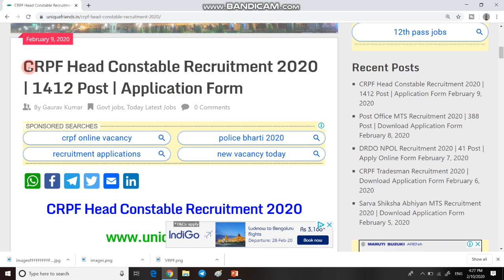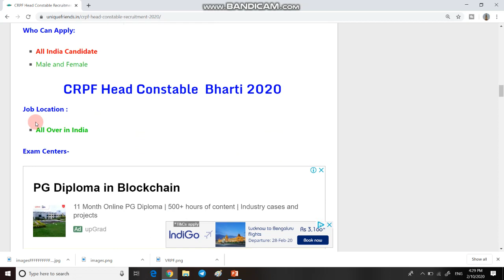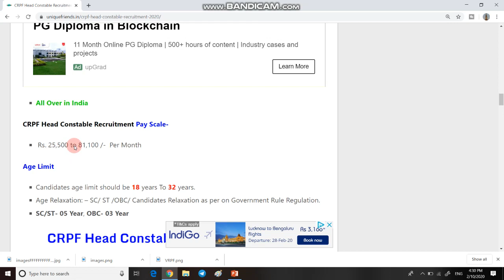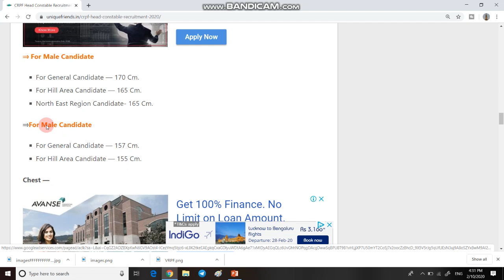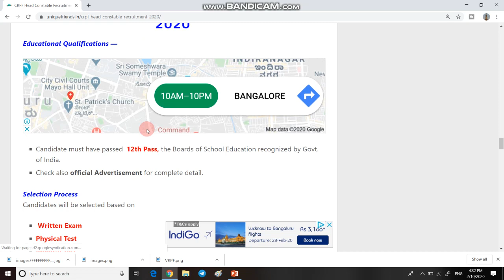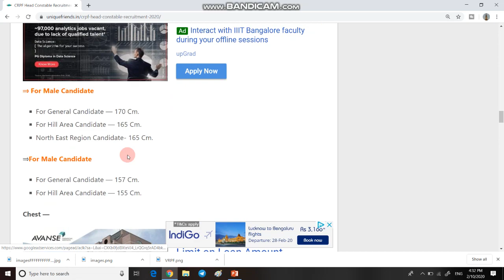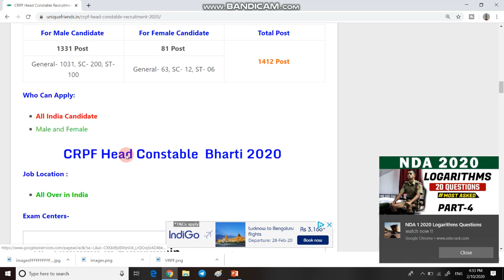CRPF CONSTABLE RECRUITMENT 2020 | CRPF HEAD CONSTABLE RECRUITMENT | CRPF RECRUITMENT IN 2020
1  HELLO DOSTO AAJ KI IS VIDEO ME HAM BAT KARNE BALE HAI CRPF RECRUITMENT KE BARE MEIN.

4. Offcial Notification download link issued from goverment of India Ministry of Defence

6.  THANX  FOR  WATCHING.

crpf head constable recruitment 2019-20
crpf recruitment video

CRPF Head Constable Recruitment 2020, CRPF Head Constable Application Form 2020, CRPF Head Constable Vacancy 2020, CRPF Head Constable Bharti 2020, CRPF HC Recruitment 2020

CRPF RECRUITMENT | ALL INDIA  MALE\ FEMALE CANDIDATES APPLY| ASI STENO| 219POST| 2020
CRPF Bharti 2020 पूरे भारत के लिए || CRPF Bharti 2020
ITBP Recruitment सीधी भर्ती 2020 //ITBP Head constable, ITBP Constable Bharti 2020 // CRPF
BSF Direct Recruitment || BSF सीधी भर्ती - 2020 | Selection Process | All India Job | 10th Pass Job
CRPF Recruitment 2020 सीधी भर्ती BreakingNews NoExam GovtJOBS SarkariNaukri SSC CRPF DEFENCE BSF 10th Pass कांस्टेबल भर्ती 2020 // Constable Cisf, CRPF, Army, SSB Bharti
CRPF Recruitment 2020 सीधी भर्ती// No Exam
Medical Test In SSC GD, CRPF, CISF, BSF, SSB, CONSTABLE Etc. |
BSF GD bharti पूरे भारत के लिए || New  BSF Constable Recruitment 2020
CRPF Recruitment 2020 || 1,49,650 vacancies // assistant vacancy // 10th Pass Job
10वी पास CISF भर्ती 2019,सैलरी: ₹69100 | CISF Head Constable Recruitment 2020 ,CISF | Sarkari Naukri
Crpf Direct Entry 2020 | Open Rally Bharti Recruitment Notification |